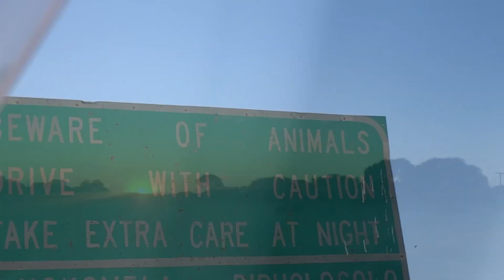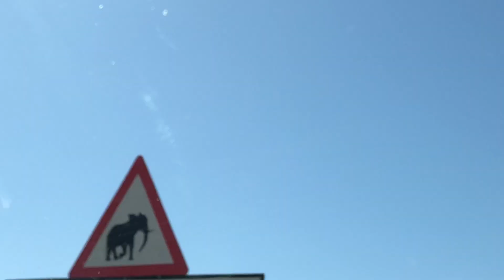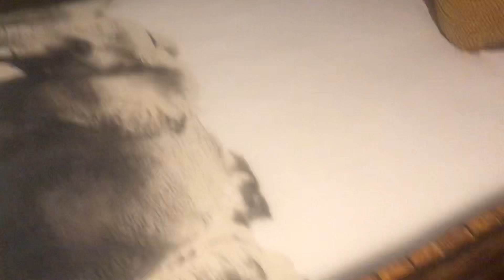Overlanding across Africa | Backpacking, Camping, Foraging & Community Building (Vlog)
Nikosi Baba Facebook

SeeGold Empire is creating inlivegenus (indigenous) family/community spaces on the Godtinent of “Africa”. These private sustainable healing spaces will incorporate community gardens, ecologically designed recording studios, cultural “homeschooling”, foraging of wild edible foods, etc. Our motive is to raise the collective mind/spiritual awareness of the Earth and remind all of the original inlivegenus essence of humanity through various forms of art and our overall Livity. We appreci8 all genuine support, whether it be joining the movement/family, being a supporter of the movement, or any form of love and energy you feel you can share. We are open to all donations/offerings, sponsors, and angel investors to help us in making this vision a reality. Feel free to link us for more information on how to enter a bond with the Empire. We welcome iou to grow with us in heaven on Earth and inify within the spirit of the Highest i. 👁💚